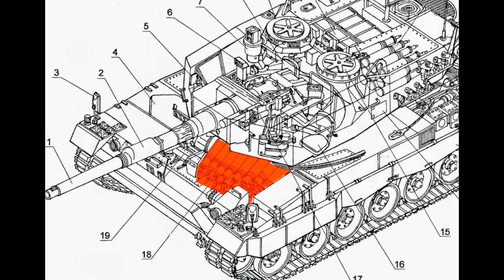TURKISH LEOPARDS 2A4 IN SYRIA. IS IT THE END OF LEOPARD'S MYTH?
GERMAN LEOPARDS ARE IN DEEP TROUBLE DURING THE FIGHTING IN NORTHERN SYRIA. LET'S TAKE A CLOSER LOOK